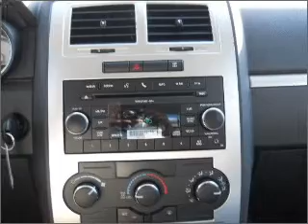2010 Dodge Charger - Kokomo IN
Year: 2010
Make: Dodge
Model: Charger
Trim: Sedan 4D
Engine: 3.5 liter 6 cylinder 24 valve mpfi sohc
Transmission:
Color: White
Mileage: 199
Address:
1400 East Boulevard